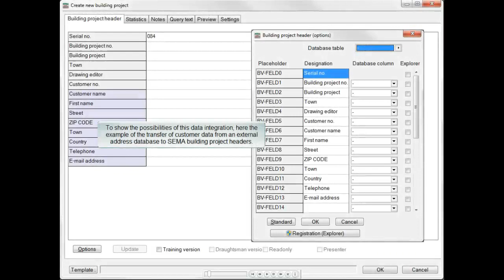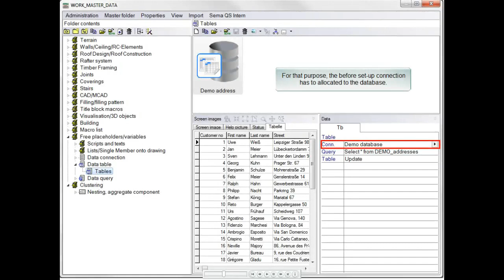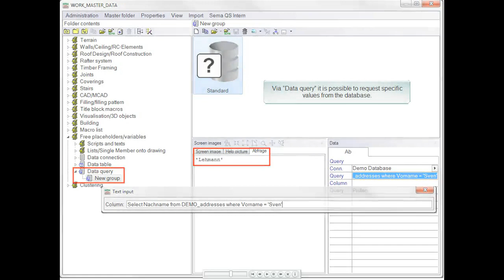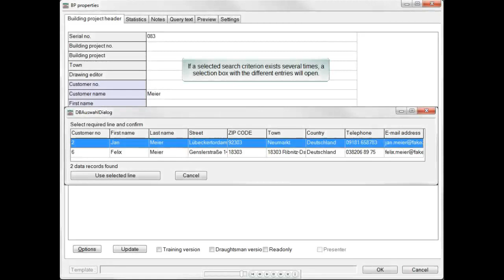External Data Integration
Transfer of data from data bases directly into the SEMA program, e.g. customer data into the building project header.